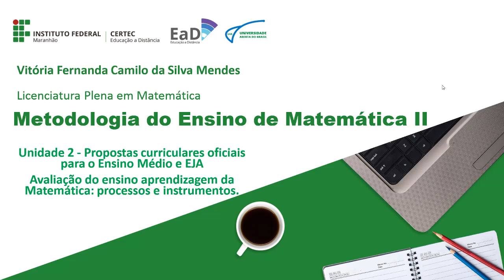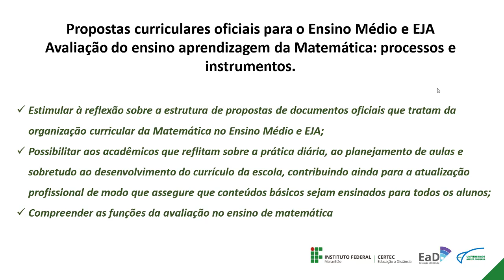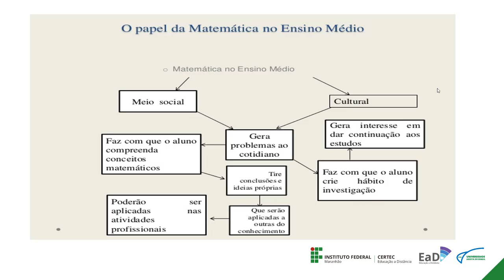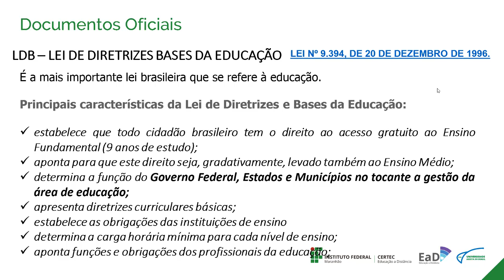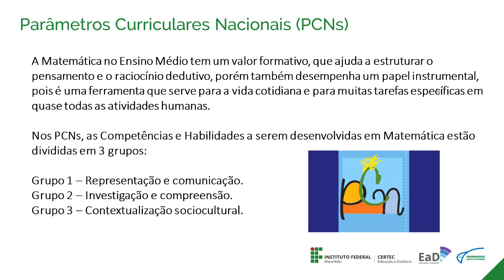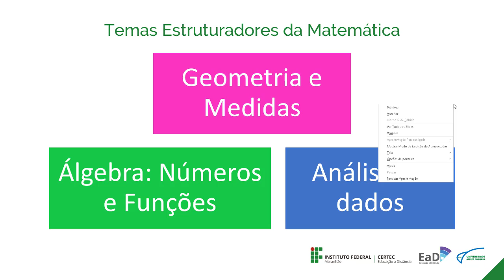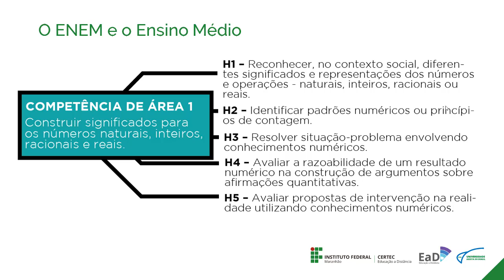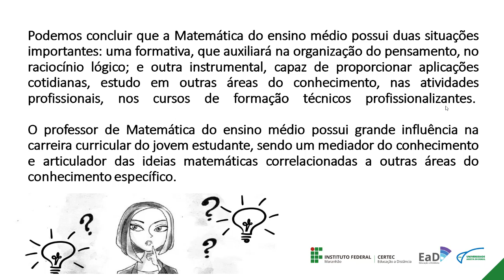Profa. Vitória Fernanda - UNID 2 PART 01 - Propostas Curriculares para o Ensino Médio e EJA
Licenciatura Plena em Matemática - Metodologia do Ensino de Matemática II